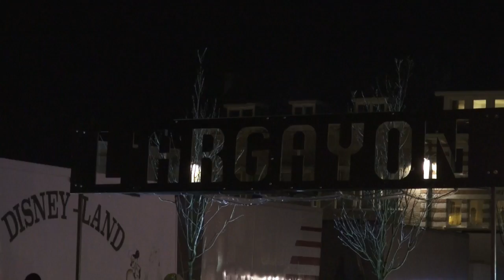Nivelles| carnaval 2013 - Lundi soir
Lundi soir: Feu d'articifice, rondeau, brûlage de bosse des Pierrots et des Gilles de L'an 2000